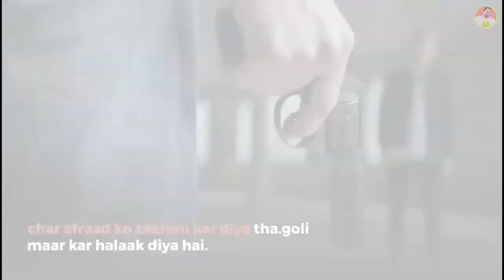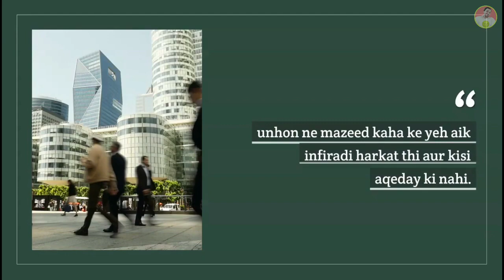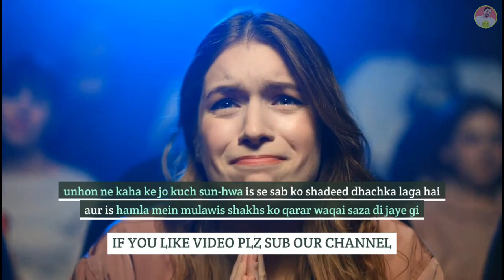New Zealand Super Market mein hamla' dehshat gardi' qarar, hamla aawar' October 10, 2023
New Zealand: Super Market mein hamla' dehshat gardi' qarar, hamla aawar' doulat islamia ka haami '
SUMMARY OF THIS VIDEO:
New Zealand mein police ne tashadud par amaada aik shiddat pasand ko jis ne oakland ki aik super market mein chaako ke waar kar ke chay afraad ko zakhmi kar diya tha, goli maar kar halaak diya hai .

New Zealand ki Wazeer e Azam jiska آرڈن ne yeh aik dehshat gard hamla tha jo ke Srilanka se talluq rakhnay walay 1 shakhs ne kya jo pehlay hi se police ki mushtaba afraad ki fehrist mein shaamil tha .

Srilanka ke is shakhs ki shanakht zahir nahi ki gayi lekin Wazeer e Azam jiska آرڈن ka kehna tha ke woh naam Nihaad shiddat pasand tanzeem doulat islamia ka haami hai .

police ne jummay ko is shakhs ki taraf se logon ko chaako ke waar kar ke halaak karne ke sirf 60 second baad halaak kar diya .
jiska آرڈن ne aik press conference mein kaha ke' jo kuch aaj sun-hwa woh qabil muzammat, qabil nafrat aur ghalat hai.' unhon ne mazeed kaha ke yeh aik infiradi harkat thi aur kisi aqeday ki nahi. '

sehat ke hakkaam ka kehna hai ke zakhmi honay walay chay afraad mein se teen ki haalat naazuk hai aur aik ki haalat khatarnaak had tak kharab hai .